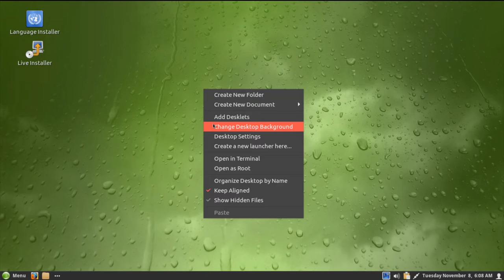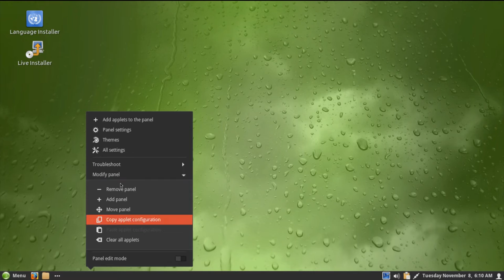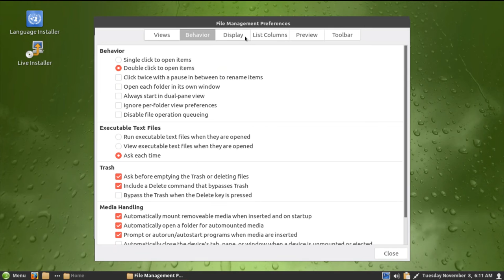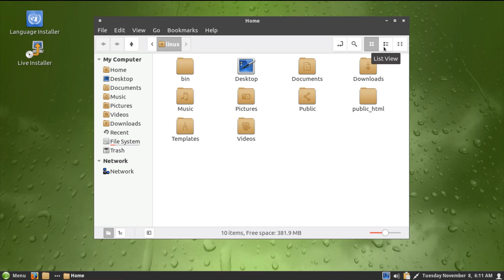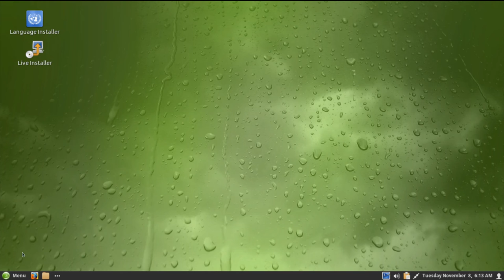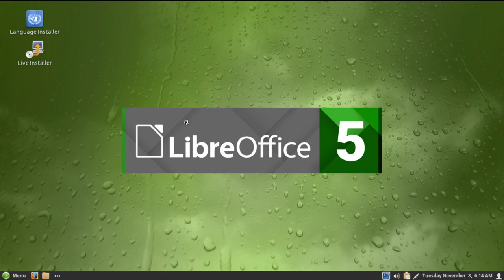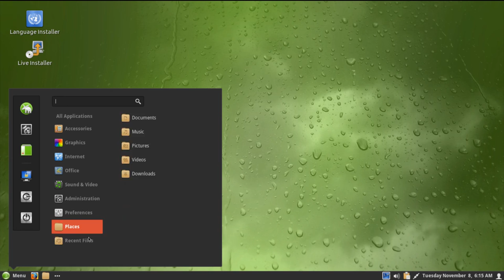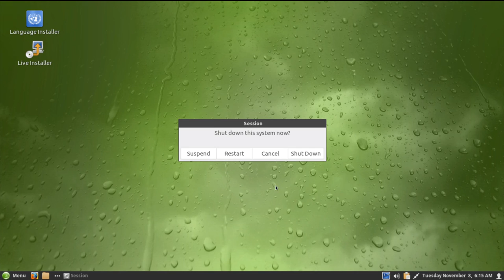GeckoLinux 999.161031.0 "Rolling" Cinnamon - Demo